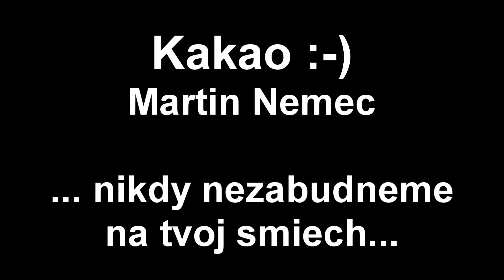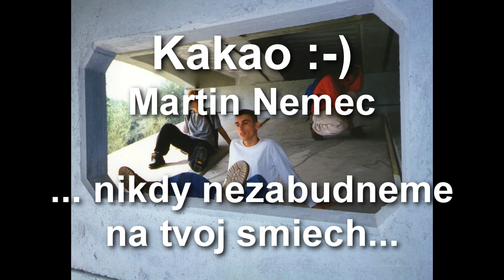R I P B-boy Kakao X-boyz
Martin Nemec - člen X boyz Vrbové  ( +2016) Studio Milo rec Cachtice Milos Juriga